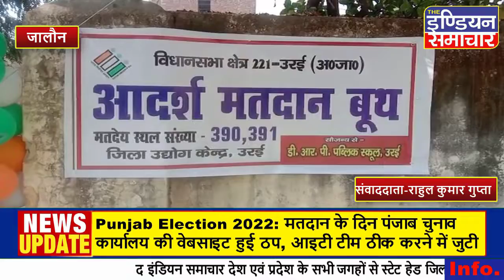बीजेपी प्रदेश अध्यक्ष स्वतंत्रदेव सिंह ने किया मतदान उरई विधानसभा के बूथ सं. 391 पर पहुंचकर डालावोट